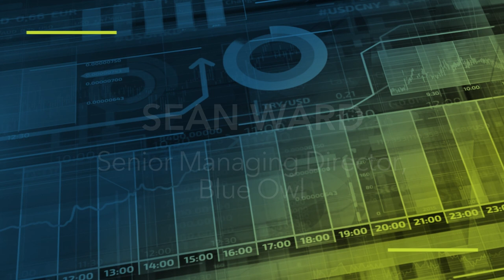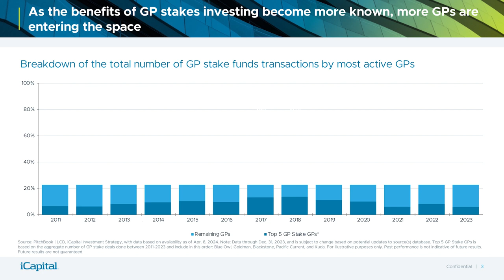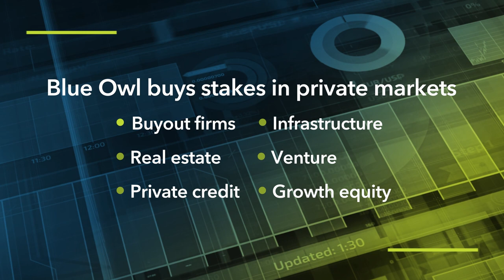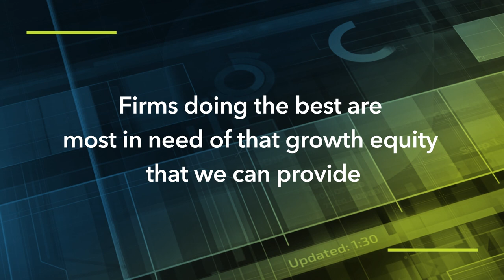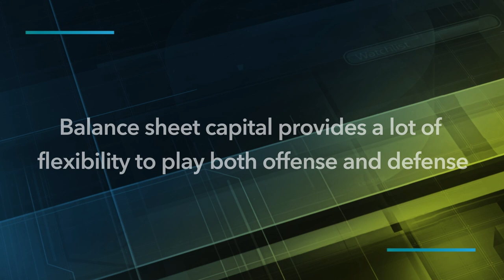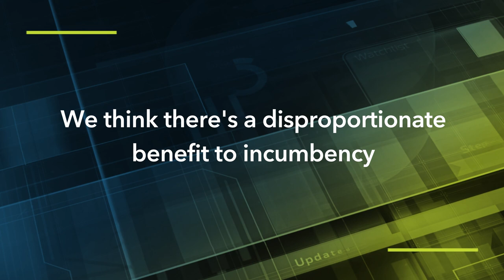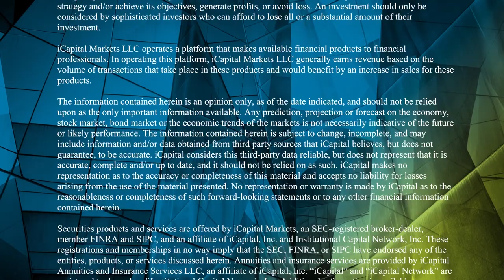Beyond 60/40 Ep. 17: GP Stakes Investing and AI Deepfakes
On episode 17 of Beyond 60/40, iCapital Chief Investment Strategist Anastasia Amoroso discusses GP stakes investing in her Private Market Pulse segment. Then Sean Ward, Senior Managing Director at Blue Owl, sits down to chat about GP stakes investing and how this strategy can deliver private equity-like returns. Lastly, Brian Ruder, Partner at Permira, returns to discuss consumer protections against AI deepfakes and AI impacts on the health care industry.